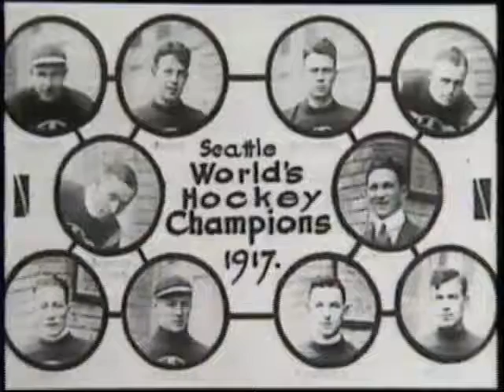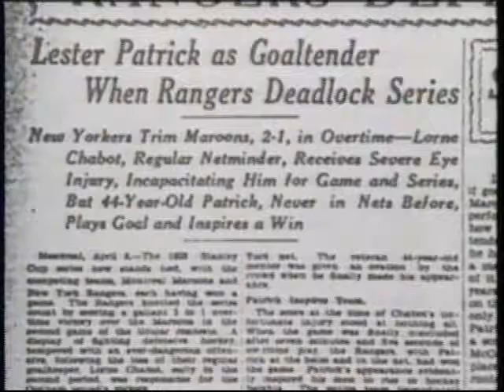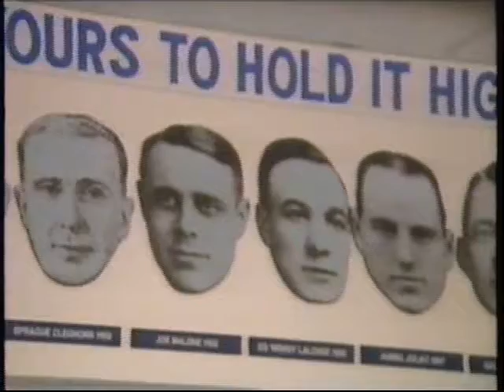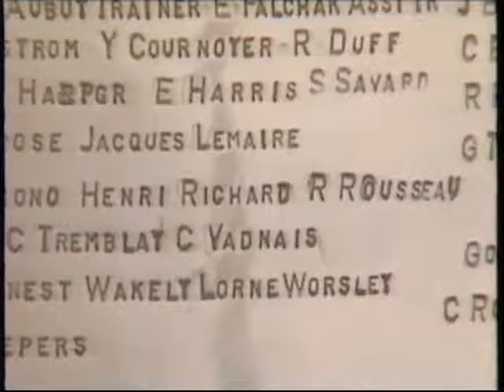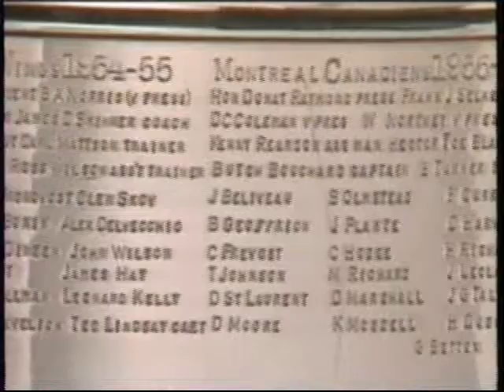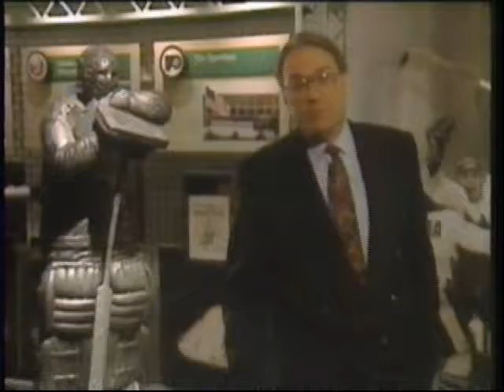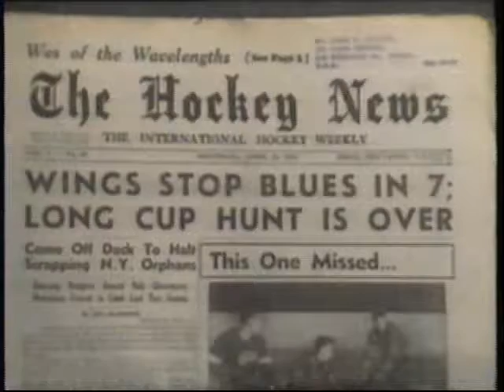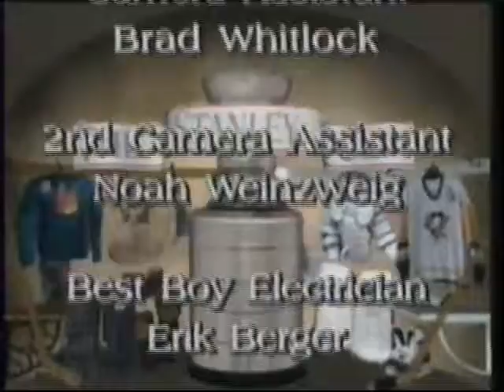The Stanley Cup A Century of Magic Moments 1983 1993 1993 VHS rip